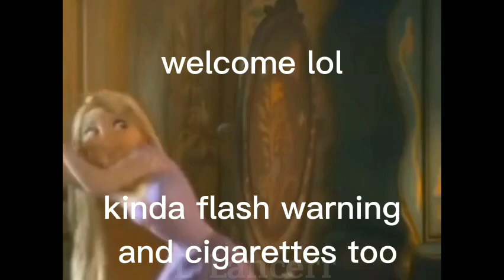[MSM] SOMGLOL (ft Earth Wubbox) cuz why not?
lol I love the silly dirt wabax